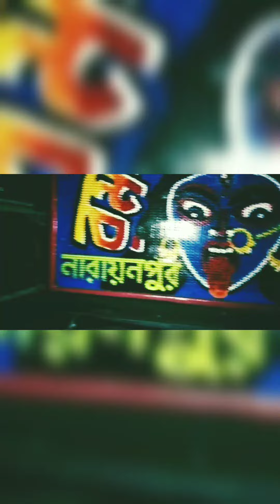রক্ষা কালী নিউ বক্স সেটআপ